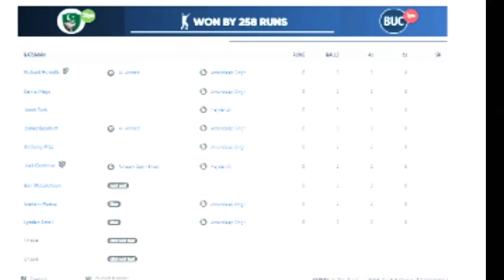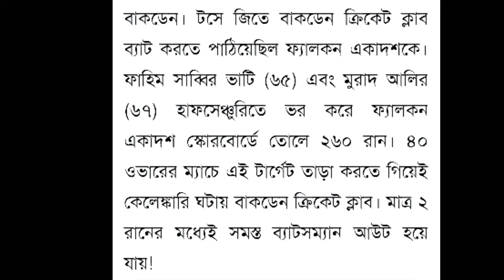মাত্র ২ রানে অলআউট হলো দল | অবিশ্বাস্য ঘটনা | Today Cricket sports News | Cricket Breaking News bd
This Site is News Reporter Only.